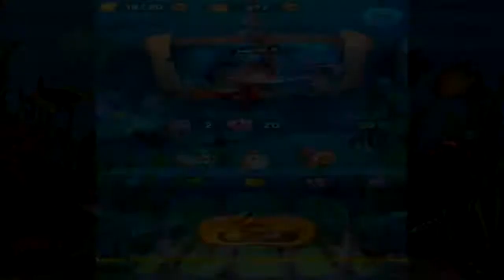Ocean Guardians #1 Cartoon Games for Kids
Ocean Guardians #1 Cartoon Games for Kids BoomToonzTV Have you ever explored the undersea world? It's more fantastic than you can imagine! Sea water .

Bubbu Cat #1 Broke his Leg My Virtual Pet Cartoon for Kids about kittens BoomToonzTV Meet Bubbu, your new virtual pet. He is a cute, emotional and .

Little Pet Doctor Puppy Yomi Cartoon Game for Kids BoomToonzTV “Woof, woof, woof~”, oh, dear Little Pet Doctor, it seems that someone is sending a distress .